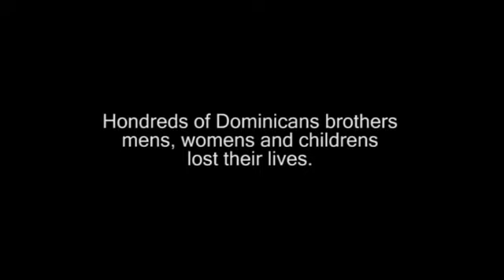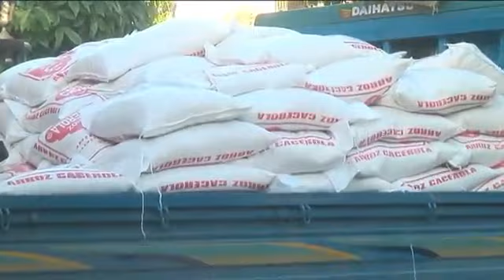Porque Hacemos 4Life Tormenta Noel Santo Domingo Rep Dominicana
Producido por Christian Jerez Noboa y Gianna Castro

Ayuda Dirigida por Dr. Esdras Cabrera
y su equipo de colaboradores a los Damnificacados del Bajo Yuna , Los Contreras , Paraguay, Arenoso, Villa Rivas.